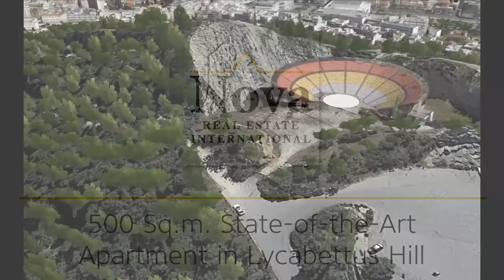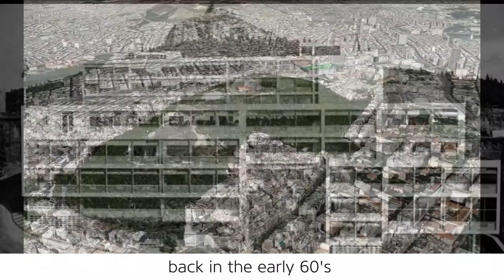State-of-the-Art Apartment in Lycabettus Hill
The building is a luxurious new development designed from an international architects lab based in London.
This 5400 sq.ft (approx.), 7th floor apartment, has lift access and it is situated just 5 minutes from the Lycabettus hill.
This property is stylish and functional with two private verandas overlooking an amazing panoramic view of Lycabetus hill and the sacred rock of Acropolis and Parthenon.